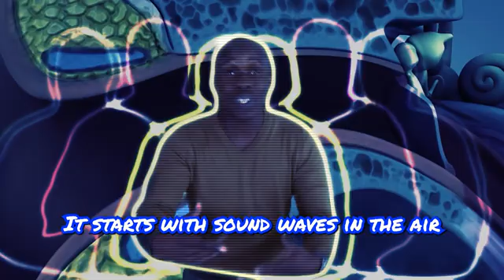The Hearing Song | How Hearing Works - it’s CRAZY!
Are you curious about how hearing works? From the sound waves entering to the tympanic membrane vibrating, to the malleus, incus, and stapes doing their job, all the way to what happens in the cochlea and brain - this song captures it all. Enjoy!

LYRICS:

CHORUS:
How hearing works - it’s crazy
Sound waves make your eardrums wavy
Signal to the brain is blazing
This process is amazing

VERSE 1:

It starts with sound waves in the air
Then it flows to the ear to go in there
The Eustachian tube is where it flows
To the eardrum is where it goes
Tympanic membrane is what it’s called
Vibrates back and forth like it’s dropping bars
Vibrations transfer to the middle ear
And the three bony ossicles are in there

VERSE 2:
The malleus, incus, stapes
Jiggle back and forth - it’s crazy
To the oval window the energy
Gets transferred like there’s synergy
In the cochlea shaped like a snail
The basilar membrane will not fail
The fluid inside starts to vibrate
To the organ of corti and I cannot wait

VERSE 3:

The organ of corti moves up and down
And that’s where the hair cells can be found
The tectorial membrane causes them to bend
And they generate signals from their ends
The signals go through the auditory nerve
To the auditory cortex is where they’re served
And the signal is processed in the brain
It’s how hearing happens isn’t that insane?